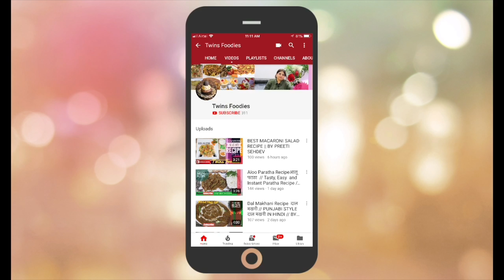Pumpkin Pakoras कद्दू के पकोड़े // Navratri Monday Special Kaddu Pakoda Recipe // BY PREETI SEHDEV